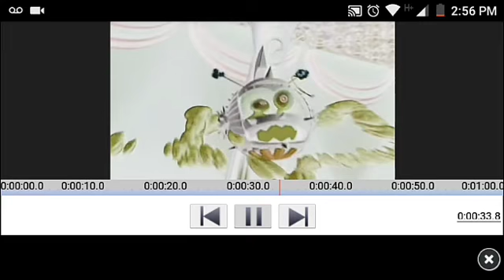Lombax Boy Genius effects